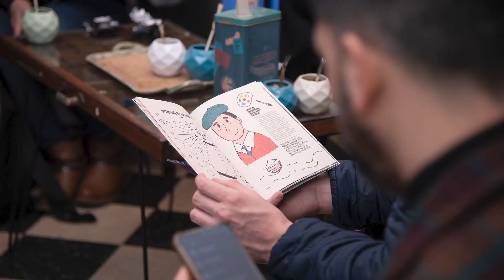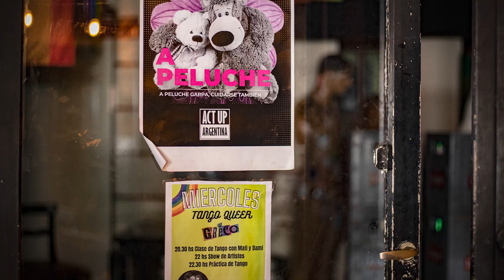2023 IGLTA Foundation Impact Award - Lunfarda Travel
As one of the first female, queer-owned travel companies in Argentina, Lunfarda Travel sets a remarkable example of responsible tourism, emphasizing diversity and inclusion. Their unique experiences, such as the Black History and Queer History tours, not only forge meaningful connections with clients but also shed light on often overlooked aspects of Argentina's heritage. Lunfarda's support for the LGBTQ+ community further extends through their partnership with Mocha Celis, an NGO operating a school for trans and non-binary students. They also actively participate in reforestation efforts through their partnership with an NGO that restores land in Cordoba, Argentina, using native plants to transform it into protected natural areas.